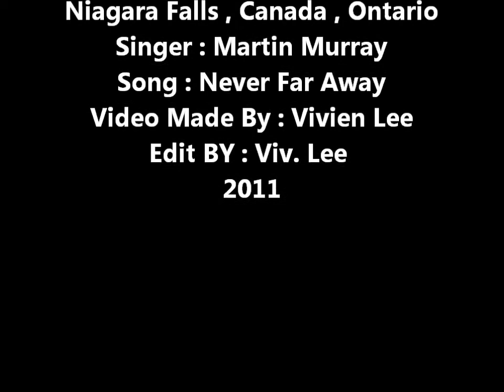Martin Murray Expo 2011 - Never Far Away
Martin Murray sings another one of his original song  " Never Far Away " in the singer / songwriter  Expo 2011 competition  . Held live at the 4 Triple 5 Cafe in Niagara Falls , Ont .